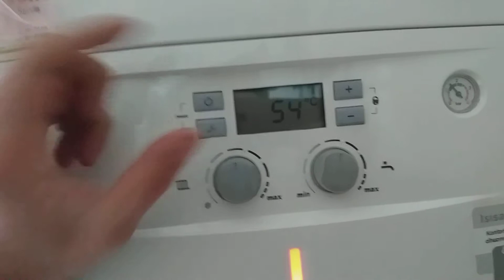BOSH CONDENSE 2000W KOMBİ KULLANIMI NASIL OLUR ?